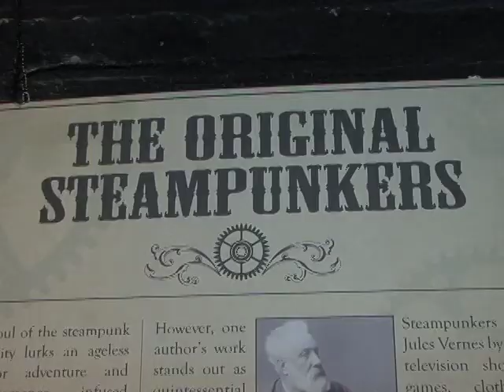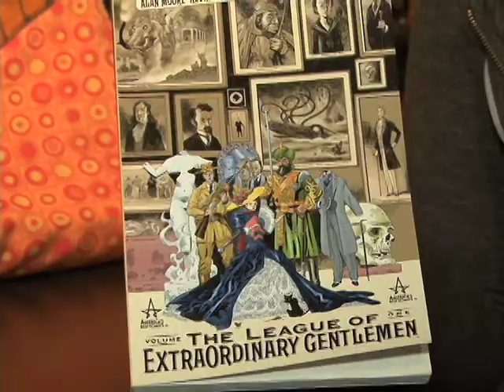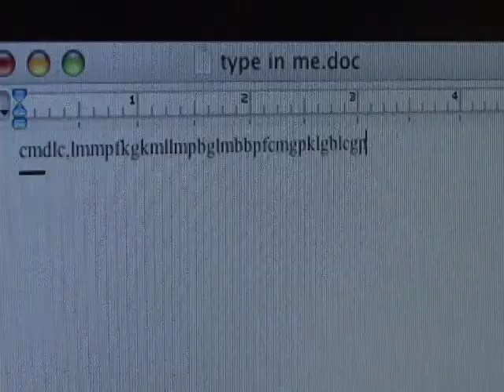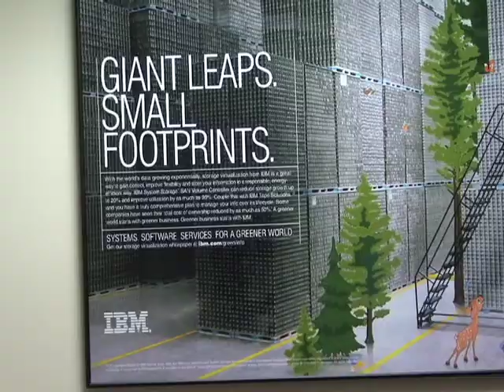Steampunk City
Waltham Newswatch, April 23, 2011
A local museum becomes a focal point for a growing movement that combines Victorian ingenuity and style with a 21st century sensibility.